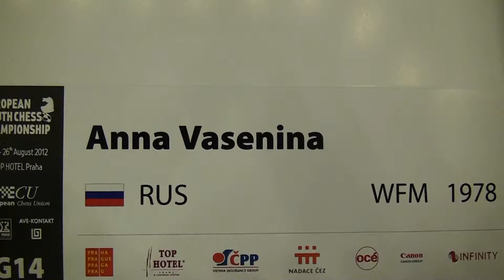G14 1.10. Agne Semonaviciute - WFM Anna Vasenina 1 - 0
[Site "Praha"]
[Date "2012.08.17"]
[Round "1.10"]
[White "Agne Semonaviciute"]
[Black "WFM Anna  Vasenina "]
[Result "1-0"]
[ECO "C68"]
[WhiteElo "1656"]
[BlackElo "1978"]
[Annotator "Houdini 2.0b for IDeA x64 (5m)"]
[PlyCount "145"]
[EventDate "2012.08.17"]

{C68: Ruy Lopez: Exchange Variation, sidelines} 1. e4 e5 2. Nf3 Nc6 3. Bb5 a6
4. Bxc6 dxc6 5. O-O Bg4 6. d3 Qf6 7. Nbd2 Ne7 8. h3 h5 9. Nc4 Bxf3 10. Qxf3
Qxf3 11. gxf3 Ng6 12. Be3 {last book move} O-O-O 13. Kh2 f6 {Controls g5} 14.
Rg1 (14. Kg3 Be7 $11) 14... Nh4 15. Rg3 Rd7 16. Kg1 g5 17. Kf1 Be7 18. Ke2 Ng6
19. a3 {Covers b4} c5 20. Rgg1 Rhd8 21. Rgb1 Nf4+ 22. Bxf4 exf4 {Black has new
doubled pawns: f4+f6} 23. Rd1 (23. h4 Re8 $11 (23... gxh4 $143 24. Rh1 $16))
23... Bf8 (23... h4 24. b3 $11) 24. a4 (24. h4 Re7 $11) 24... b6 {Covers a5}
25. Rg1 Kb7 (25... h4 26. b3 $11) 26. Rad1 (26. h4 Rg7 $11) 26... b5 27. axb5
axb5 28. Nd2 Kb6 29. b3 (29. h4 Rg7 $11) 29... Bd6 $15 30. Ra1 Be5 31. Ra2 c6
32. Rb1 Bc3 33. Ra3 Ra7 34. Rxa7 Kxa7 35. Rc1 (35. h4 Kb6 36. Rh1 Rh8 $15)
35... Kb6 $17 36. Nb1 Be5 37. Kd2 Bd4 38. Rf1 Rg8 39. Nc3 Be5 (39... h4 40. Ne2
$17) 40. Rg1 (40. Ra1 Rh8 $15) 40... Bd4 41. Rf1 {Twofold repetition} Ra8 42.
Ne2 Be5 43. Rh1 Rd8 (43... b4 44. Rb1 $17) 44. Rb1 (44. h4 g4 $11) 44... Ka5 (
44... b4 45. c3 $15) 45. c3 {Consolidates d4} (45. h4 Ra8 $11) 45... Kb6 46.
Ra1 Rg8 47. d4 (47. Kc2 Re8 $11) 47... Rd8 $15 48. Kd3 cxd4 49. c4 Kc5 50. Nc1
Rb8 51. Ra5 Kb4 52. Ra6 bxc4+ (52... Rc8 $5 $17) 53. bxc4 $15 Kc5 54. Ra4 $2 (
54. Ra5+ Kd6 55. c5+ Ke6 $15) 54... Rb1 $4 {Black lets it slip away} (54... Rb2
$142 {and Black could have gained the advantage} 55. Ra6 Kd6 $19) 55. Kc2 $15
Rb8 56. Nb3+ (56. Kd3 Rb2 57. Ra6 Kd6 $19) 56... Kd6 $15 57. c5+ Ke7 58. Nxd4
Bxd4 59. Rxd4 {A rook endgame occured} Rb5 60. Rc4 Ke6 61. Kd2 Rb2+ 62. Ke1
Rb1+ 63. Ke2 Rh1 64. Rd4 Rxh3 65. Rd6+ Ke7 (65... Ke5 66. Rxc6 g4 67. fxg4 hxg4
68. Rc7 $15) 66. Rxc6 $11 Rh1 67. Rc7+ Kf8 68. c6 {A strong pawn} Rc1 69. Rh7
h4 {Black wins space} (69... Rxc6 $5 70. Rxh5 Rc2+ 71. Kf1 Kg7 $11) 70. c7 $14
Kg8 $4 (70... Ke8 $142 $14 {is the best chance}) 71. Rd7 $18 h3 (71... Rc2+ {
hardly improves anything} 72. Kd3 Rc1 73. Rd8+ Kh7 74. c8=Q Rxc8 75. Rxc8 $18)
72. Rd8+ Kg7 73. c8=Q (73. c8=Q Rxc8 74. Rxc8 $18) 1-0